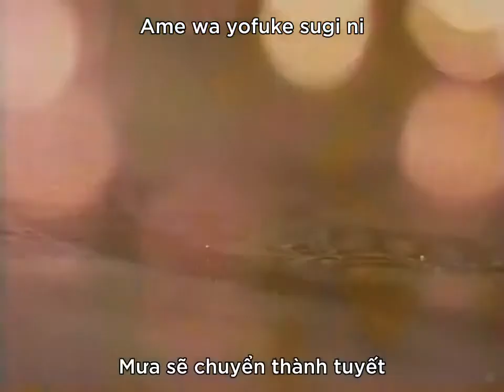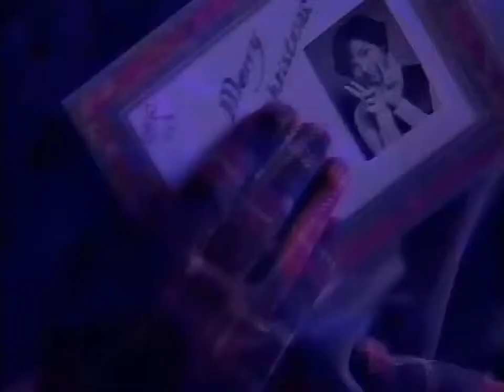Christmas Eve - Yamashita Tatsuro / JR Tokai CM: X'mas Express 1988-1992